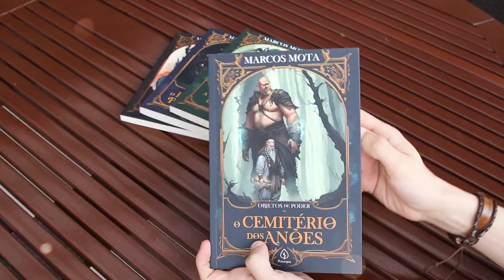A série "Objetos de poder" acaba de ganhar um novo título!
Conheça mais sobre o novo título e sequência da série "Objetos de poder" do autor Marcos Mota.

Com aventuras envolvendo mensagens secretas, magia, monstros, fadas e relíquias, o incrível Reino de Enigma criado pelo @‌escritormarcosmota, ilustrados por @‌filipesouza é perfeito para fãs de boas histórias.